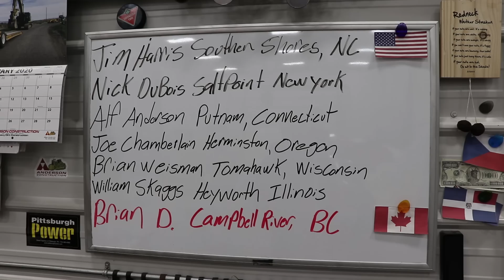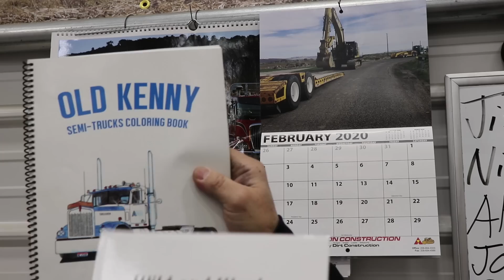CAT 336E Drone Video With 3D Sound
Digging the LAST HOLE, I hope LOL with the 336E CAT
I had three cameras filming and took the audio and synced it with the drone video, let me know what you think, and don't tell me I need a bigger bucket LOL